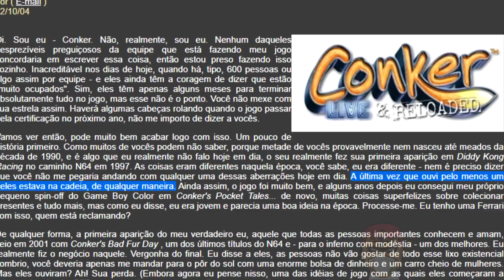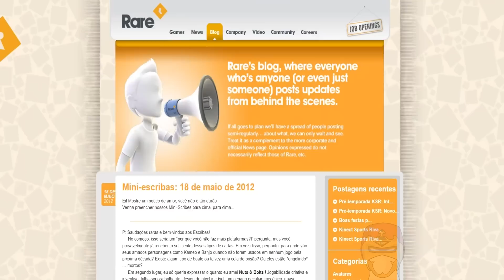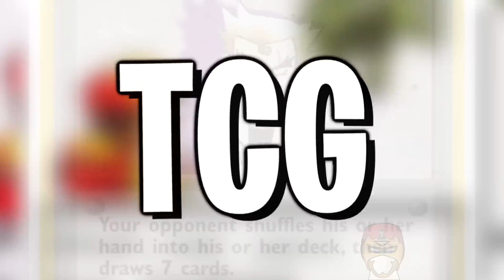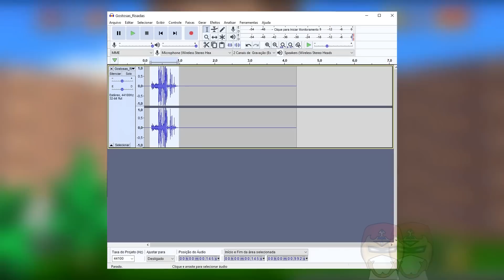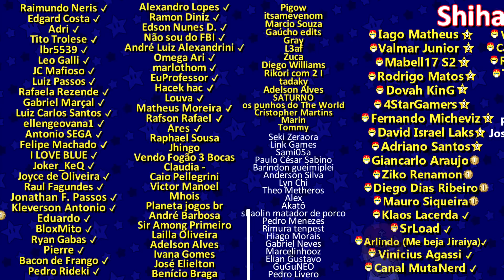Segredos e Curiosidades Absurdas... Que Você NUNCA SOUBE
Saiba o que aconteceu com Bumper, o Texugo, a história de quando Birdo foi presa por usar o o banheiro "errado", os sons reutilizados em Super Mario e etc...

these materials.